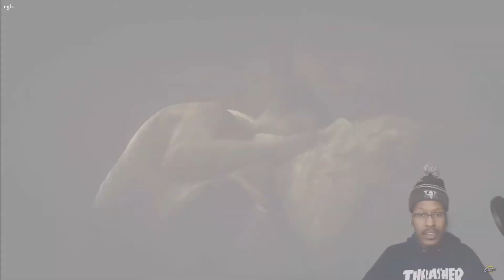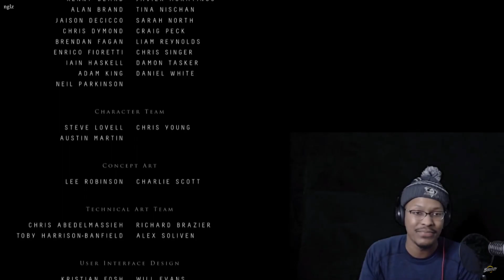Berleezy Until Dawn Funniest Moments part THREE!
Some of Berleezy's funniest moments from Until Dawn!

Big throwback EUGHHH

Sub to Berleezy! @berlinedmond @berleezy @eezyTV

EUGHH

Follow him!